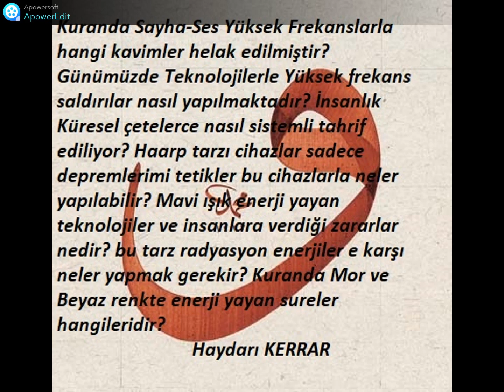Sayha-Ses, Yüksek frekans saldırılar dönemi ve Surelerin yaydığı enerjiler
Deccalizm sohbetleri- kuranda birçok kavimlerin helak edildiğinden bahsedilen sayha ne demektir? Yüksek ses ve frekanslarla helak edilen kavimler hangileridir? günümüzde de yüksek frekanslarla saldırılar nasıl yapılmaktadır? Küresel şeytani çeteler insanları sistemli olarak nasıl tahrif ediyorlar? teknolojilerin yaydığı radyasyonlar ve insanlara zararları nedir? insanların Beyininde bulunan DMT ve  gri- beyaz maddeleri öldüren tahrif eden teknolojiler nedir? bunlardan nasıl korunmamız gerekir? Haarp deprem silahlarıya sadece depremlermi tetikleniyor? küresel güçlerin iyon tabakalarına saldırları nedir?kuranın ve surelerin yaydıkları enerjiler ve renkler nelerdir? insanlara zarar veren mavi ışık enerji nedir? hangi sureler bu enerjileri zararsız hale getirir? daha birçok mesele. bereket bulmanız duasıyla.